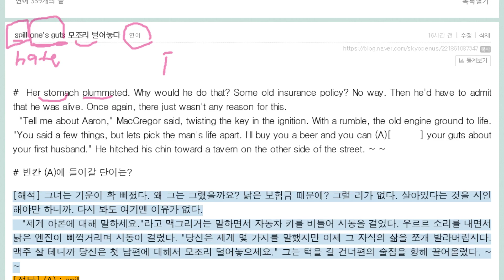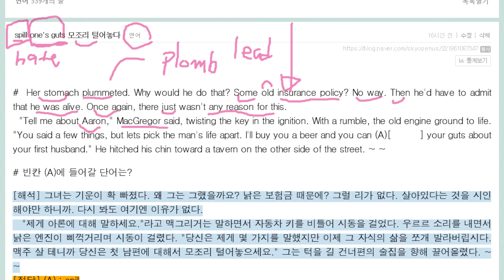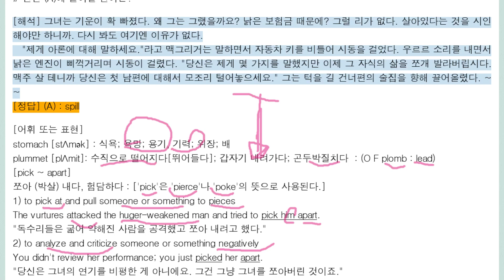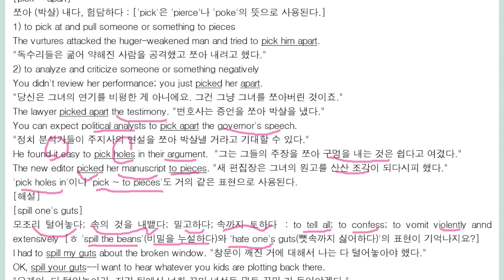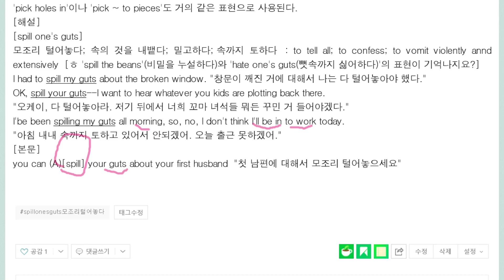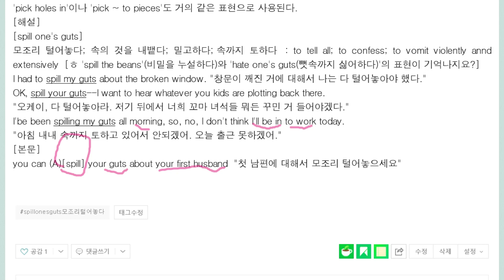spill one's guts모조리 털어놓다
spill one's guts 속까지 토하다   모조리 털어놓다